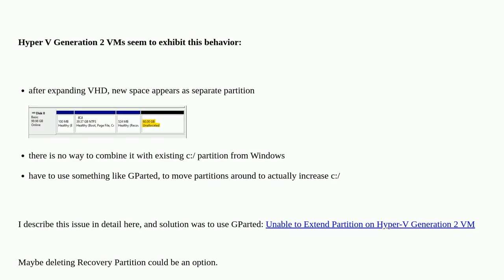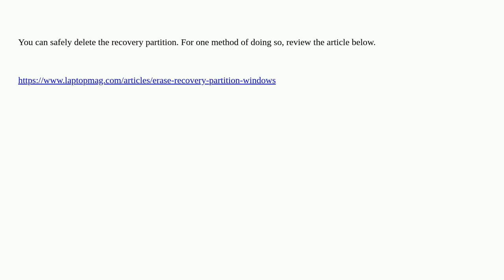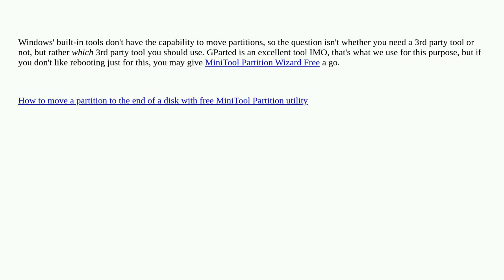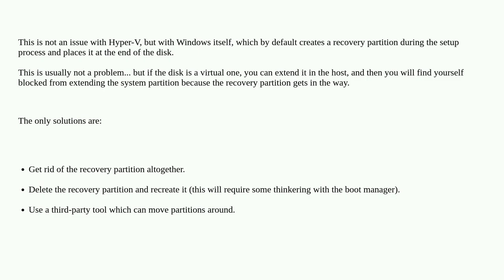Hyper-V Expand Drive Without Having to Use GParted to Fix Partitions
A special thanks goes out to the community

  gparted partition hyper-v virtual-machines